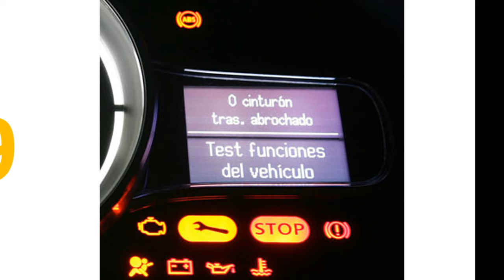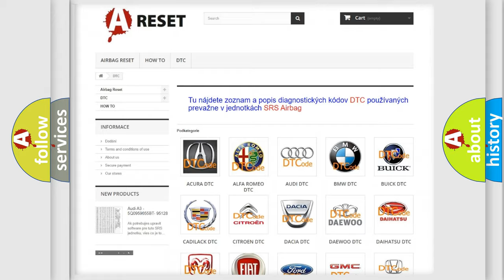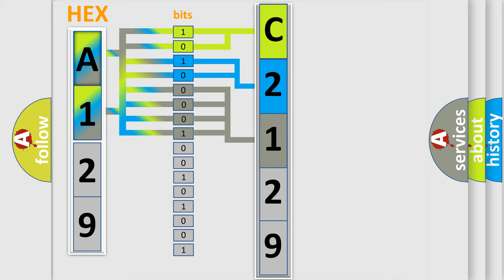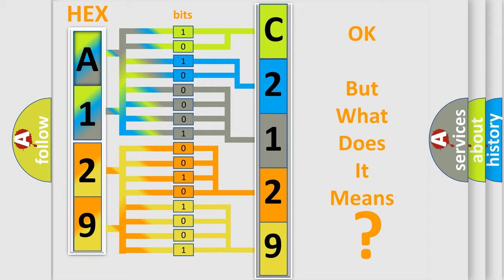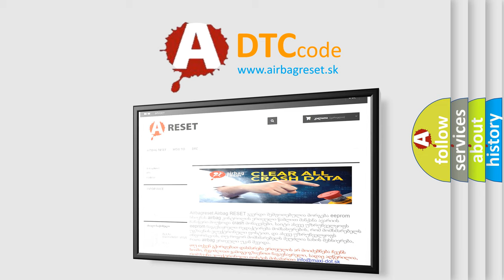DTC cadillac C2129-16 Short Explanation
Contents:
0:21 Basic DTC analysis according to OBD2 protocol standard.
1:48 Insight into programming
2:58 A diagnostically understandable description of the Diagnostic Trouble Code
3:05 Basic error definition

Make:
Chrysler
Code:
C2129 16
Definition:
Key Interlock Circuit Abnormal
Description:
Key interlock circuit is shorted to ground.Key interlock does not keep lock condition.
Cause:
Loose wiring harness connection.Defective key interlock solenoid.Bad wiring harness.Open or short circuit between body integrated unit and ground.